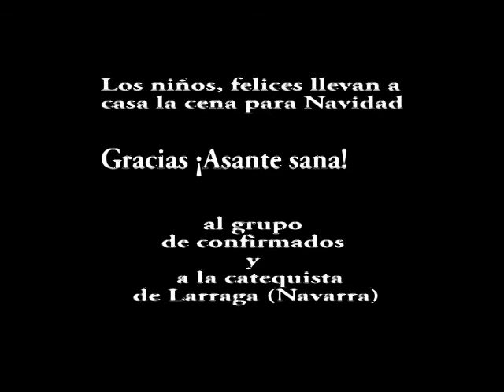Regalo Navidad 2021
Gracias, al grupo de confirmados de 2021 y a la catequista de Larraga (Navarra), 180 niños de Kiongwani han podido cenar el día de Nochebuena el “chapati”, el pan tradicional de la zona.  ¡¡¡Asante sana!!!